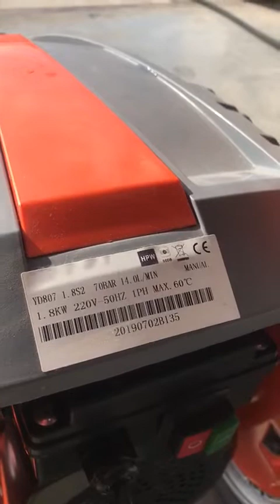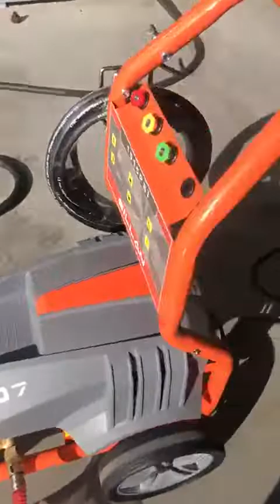Демонстрация Работы Автомоечного оборудования Sillan YD807-1.8S2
Sillan - профессиональное оборудование для автосервиса!

Почему Sillan?
🇰🇿Работаем в Казахстане более 10 лет!
🇰🇿Доставка по всему Казахстану
⚙️Большой ассортимент качественного оборудования!
🔥Закупаем напрямую на заводах
🔥Гарантия и свой сервис